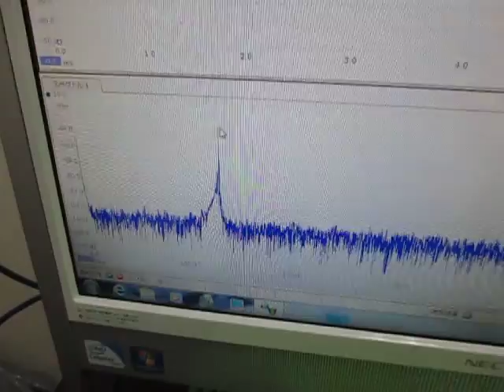対象物の音響特性 Acoustic properties of the object